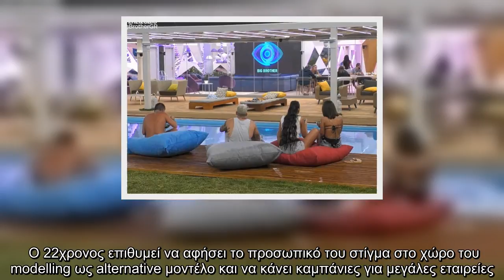Big Brother: Εκδηλώθηκε ο Παναγιώτης Πέτσας! Αυτή είναι η παίκτρια που του τράβηξε την προσοχή